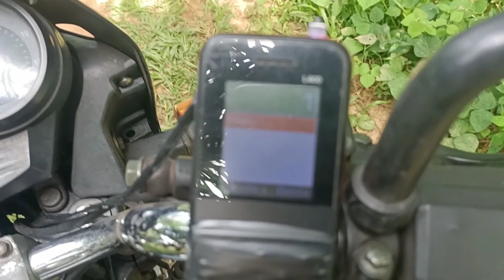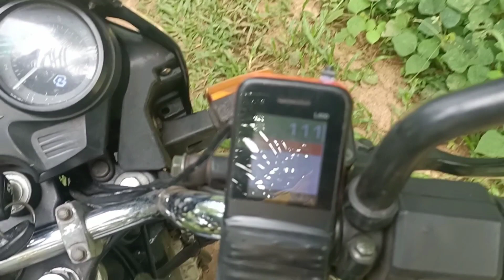motorcycle gear count indicator | බයික් පදින අයට | invention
ඉක්මනින් දේවල් අමතක වෙන, මතක ශක්තිය අඩු පුද්ගලයන්ට මෝටර්බයිසිකල් පදිද්දි ඇතිවෙන ලොකුම ගැටලුවක් තමයි පැදගෙන යද්දි දාපු ජියර් ප්‍රමාණය අමතක වීම.
ඉතින් මේ නිර්මාණය ඒ වගේ අය වෙනුවෙන්.

In today's video I want to show you
How to make motorbike gear count indicator

Welcome to the " Craft Hornet " YouTube Channel.

 Join the " Craft Hornet "YouTube channel to watch the various experiments you enjoy on the same channel.
As well as you can learn how to create innovations that make various things in your life easier,